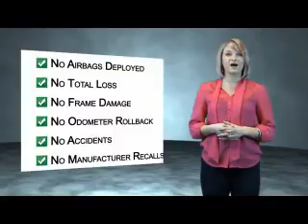2012 Volkswagen Jetta 16593 - Sandy UT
Phone:
Year: 2012
Make: Volkswagen
Model: Jetta
Trim:
Engine: 2.5 liter 5 cylinder FWD
Transmission: Automatic
Color: Blue
Mileage: 45209
Address:
VIN:3VWDP7AJ8CM026437